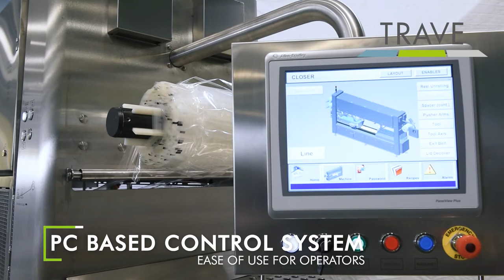G.Mondini TRAVE® 590 XL for snack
Trave defines who we are, to lead innovative developments driving the future in tray sealing technology.

✅   Unrivalled attention to detail
✅   Smart space design with minimal machine footprint
✅   Robust construction with optimised performance
✅   PLATFORM Technology - Future ready